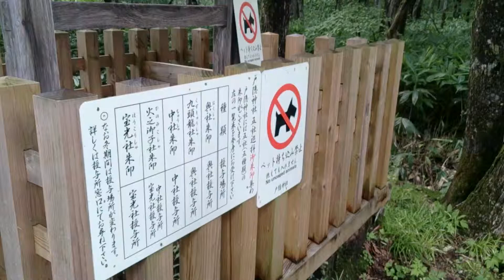戸隠神社奥社の鳥居(長野県 長野市)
戸隠神社 奥社の入口の様子です。